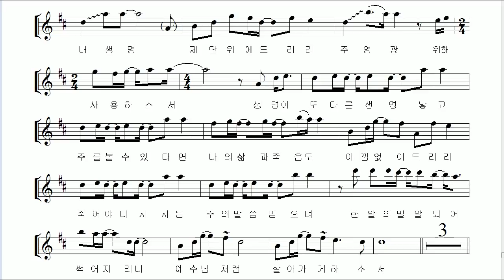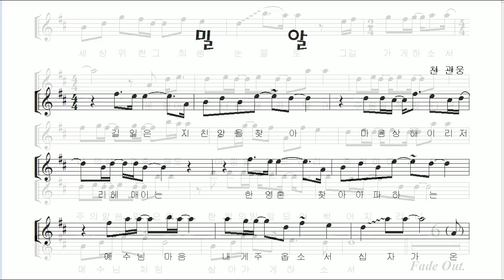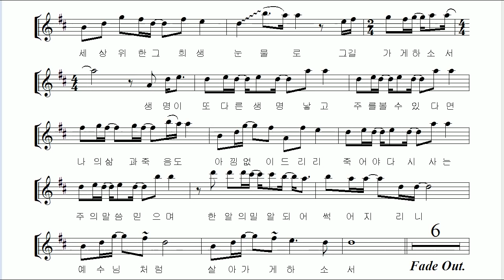"밀알" 알토 색소폰 연주 김은산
찬양 사역자 천관웅 목사의 2006년 2집앨범 Miracle Generation 의 대표곡 "밀알" 을  알토 색소폰 으로 연주하였습니다. 이 곡이 발표된지도 벌써 열두해전의 이야기가 되었지만 아직도 많은 젊은이들에게 그리스도의 마음과 사역을 일깨워주는 곡으로 사랑받고있습니다.